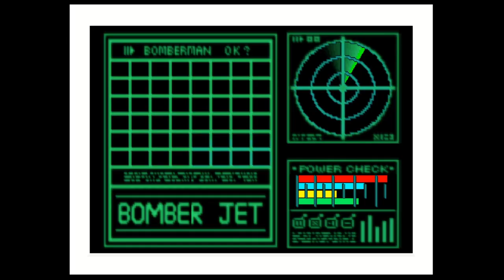Bring Bomberman Hero Back [Or Else]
Bomberman hero is one game I would love to see get Remastered. Will KONAMI come through? Or will we just have to be content with playing the original Nintendo 64 version?

Watch the video to see my thoughts on Bomberman Hero.
   Songs used in this video
 • Bomberman Hero "Post Hyper Room"
      By Chris Belair
all other songs used in this video, are from Bomberman Hero
      Composer: Jun Chikuma